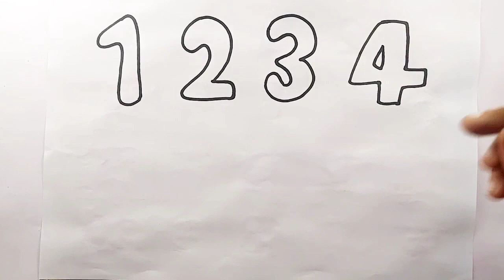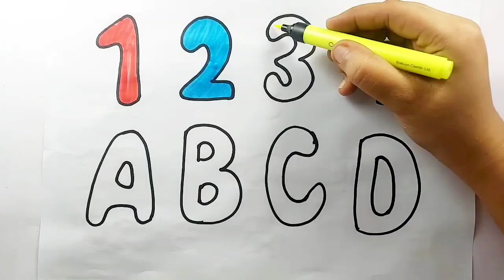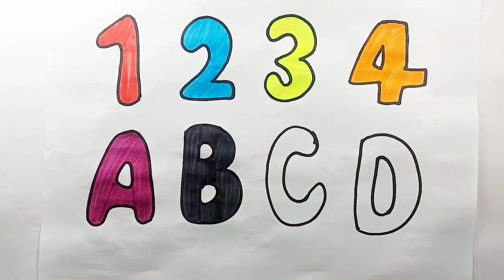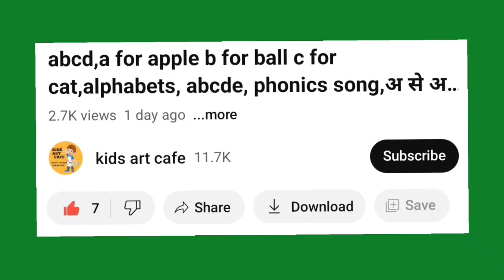Learn New Shapes drawing,Colors for kids|Toddler Learningvideos,2d shapessong,preschool learning,17